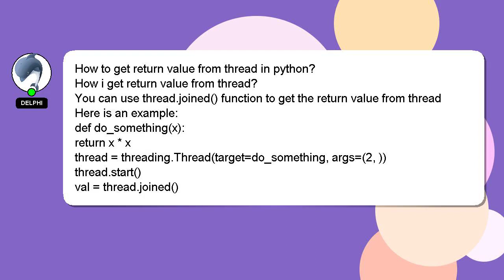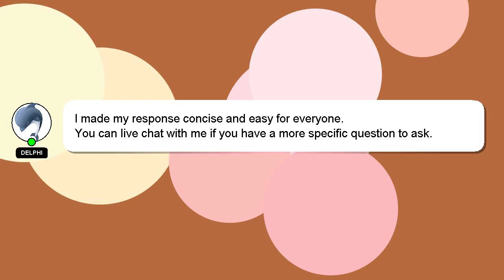How to get return value from thread in python?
A brief introduction of myself, Hey, I'm known as Delphi. I help you answer your questions. - How to get return value from thread in python?

Your answer will be recognized and appreciated with a 'heart' from me.

*2 What we are experimenting :*